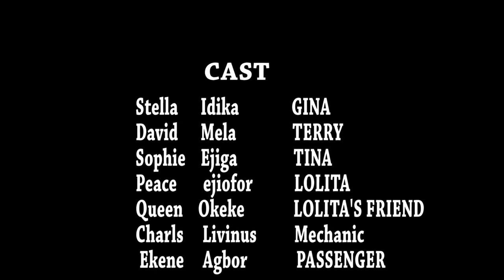LOVE ILLUSION - When Feelings Turn Out to be False